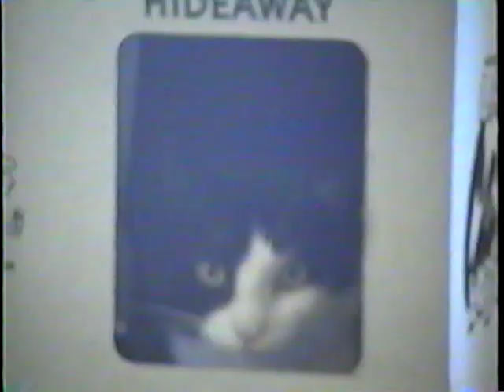Luigi & Bonita Video 3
Play on again